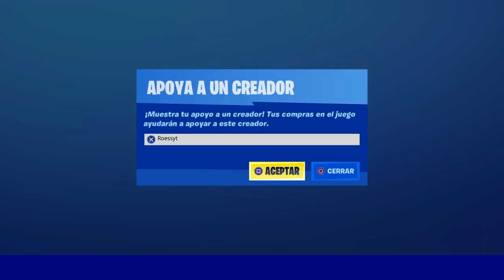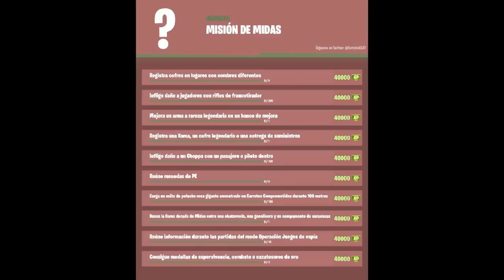*DUALES SILENCIADAS* TODOS los CAMBIOS del PARCHE v12.40 en FORTNITE! (Deadpool X-FORCE, Regalos,..)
CODIGO Roessyt
Nuevo estilo X-Force de Deadpool en Fortnite. Nuevos deafios, recompensas gratis, nuevo estilo deadpool X-Force, nuevas armas. Skins y Cosmeticos filtrados. Cambios en el parche v12.40 en Fortnite Battle Royale Temporada 2 Capitulo 2. Nueva actualizacion fortnite. new update. New deadpool event in game. skins filtradas. todas las novedades.
RoEssYT